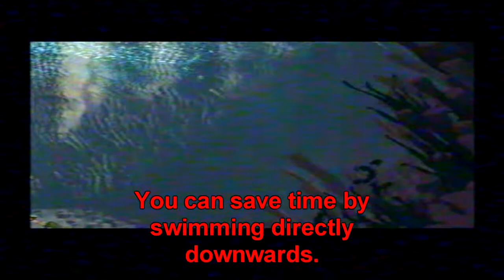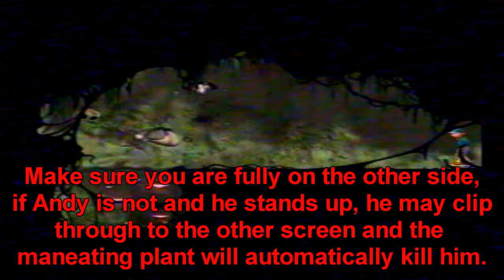Heart of Darkness episode 3 - The rage and swearing begins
I was going to bleep out the swearwords, then I remembered you lot love hearing me swear. You're welcome...

Level 3 - Magic Lake